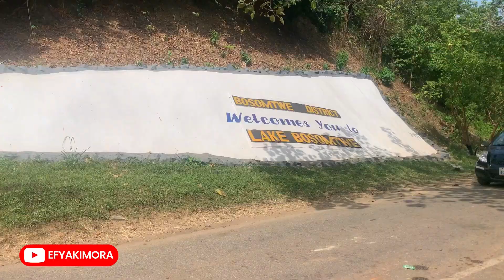VLOG: BOAT CRUISE and Picnic with Friends on New Year's Day at LAKE BOSOMTWE - Ghana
On New Year's Day 2023, it was a fun day out with friends at Lake Bosomtwe, where we went boat cruising, had a picnic, and did a lot of other fun things. Here's a recap of everything that happened during this lovely outing with friends. Have fun watching the video.

Kindly Support my Travel Trips:
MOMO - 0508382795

Lake Bosomtwi is the only natural lake in Ghana. It is situated within an ancient impact crater that is about 10.5 kilometres in diameter. It is about 30 km south-east of Kumasi, the capital of Ashanti, and is a popular recreational area. Wikipedia

Welcome to my channel, my name is Kimora, call me Efyakimora, my goal is to showcase to you the beautiful places and culture in Ghana, mostly in Kumasi, cause that's where I currently live.

If you happen to visit Ghana especially from the diaspora and you're looking for things to do in Ghana, a visit to these beautiful places in Kumasi  would be a great idea. I hope this video spices up your interest to visit the beautiful city of Kumasi when you visit Ghana.

Other Day Out with Friends Videos